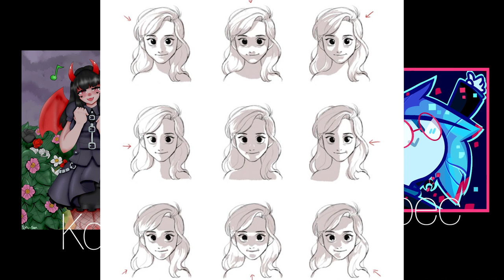The0nes u lost Podcast Episode 1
The first episode of My podcast! I hope you enjoy it!